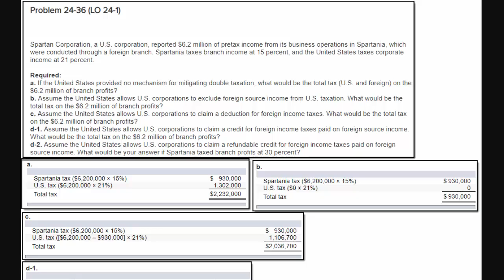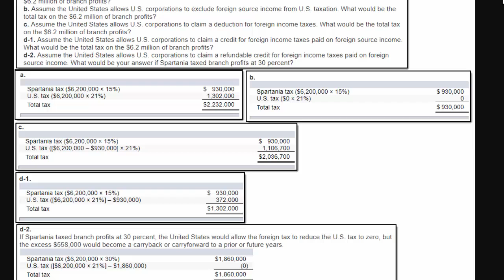Determining corporate tax with foreign business operations (MH Taxation 2019 P24-36)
Determining corporate tax with foreign business operations (MH Taxation 2019 P24-36). There is no sound with this video.